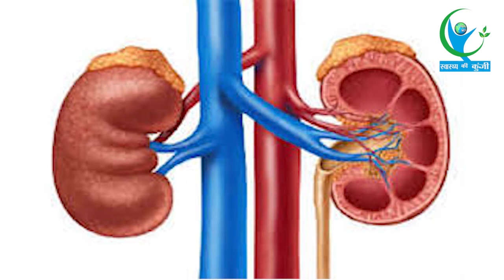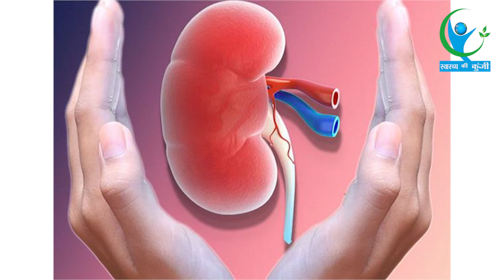जब मृत इंसान ने बचाई 5 लोगों की जिंदगी | Saved 5 Lives